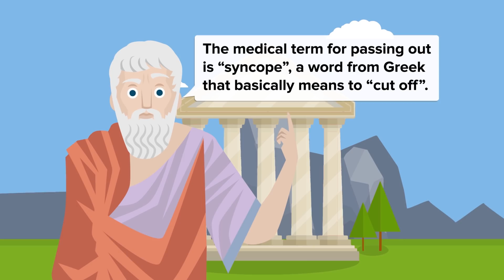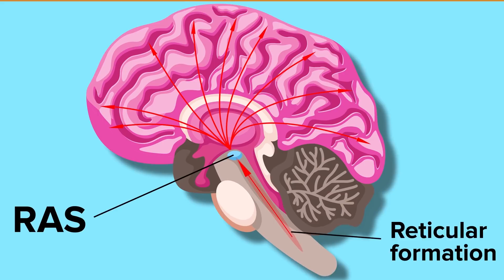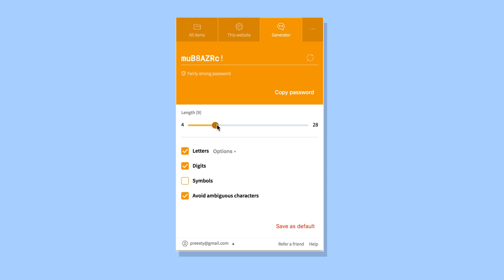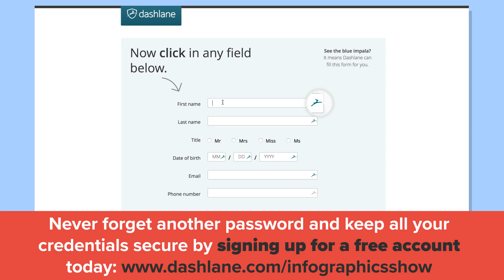What Happens When You Pass Out?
What happens to your body when you pass out? Is there a reason to worry? What is your health telling you in the instance when you pass out? What is a normal amount of time people are passed out? Do other people faint too? Is it your brain that is responsible for this event?